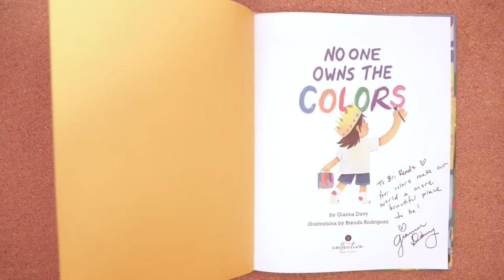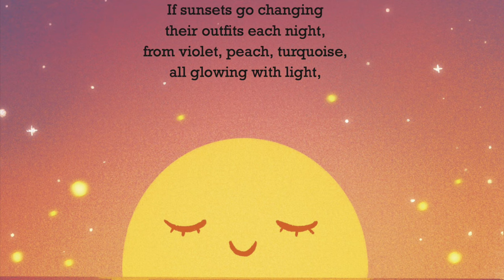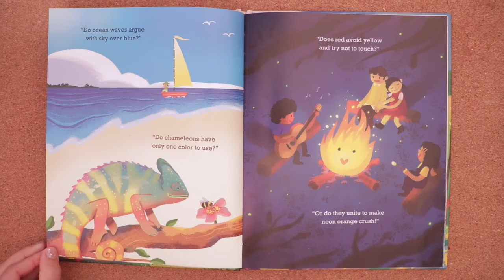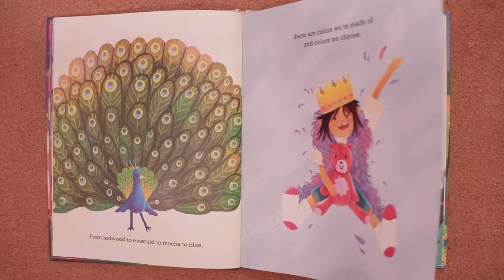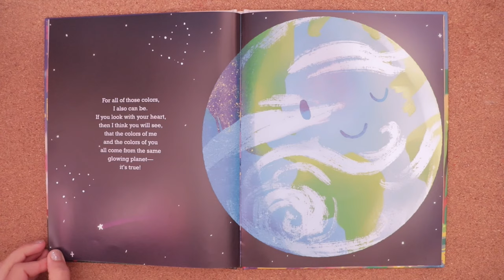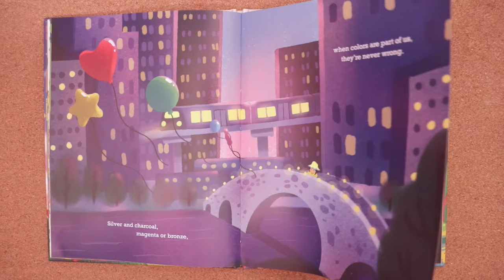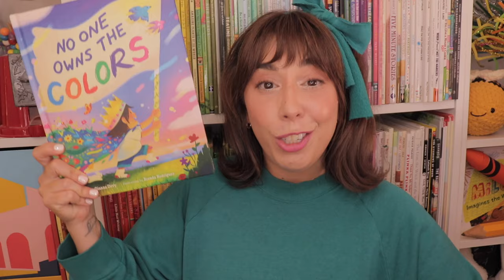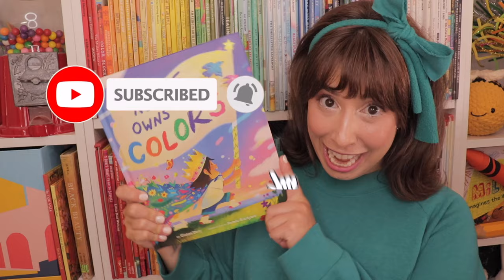No One Owns the Colors | Pride Story Time Read Aloud with Bri Reads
No one owns the colors -- when it comes to your favorites, you can wear one, or you can wear them ALL! It's story time with Bri Reads, featuring a handmade cape with felt designs inspired by the colors of the story! Find this book, and more about the author here:

For every young artist scolded for using the “wrong” color crayon, every boy teased for wearing a pastel shirt, every girl denied blue shoes, here’s the perfect response: All colors are for everyone. Just ask Nature!

No One Owns the Colors is a lively celebration of self-expression and a bolstering invitation to advocate for your special uniqueness.

The unnamed and non-gendered narrator shows us that colors are simply part of our natural world. No bit of the spectrum—from pink and blue to scarlet and chartreuse—is meant to be claimed by any one gender or being or culture. Color is not something that can be right or wrong, or better or worse.

Inspired by the school yard experiences of the author's own children, this melodic, rhythmic text provides the words and the confidence readers may need if someone says that their color—be it skin, shirt, shoes, or simply the crayon they love most—is wrong.

Shelve No One Owns the Colors on your bookshelf alongside contemporary favorites like Pink is for Boys, The World Needs More Purple People, and Bodies Are Cool.

-- ABOUT ME --

It's me, Bri! Hi friends! My name is Bri and I'm a former international preschool teacher turned kids content creator. I have a degree in Education and a huge passion for literacy, performing, and creative arts. This YouTube channel is made with LOVE & I simply couldn't do it without your support!